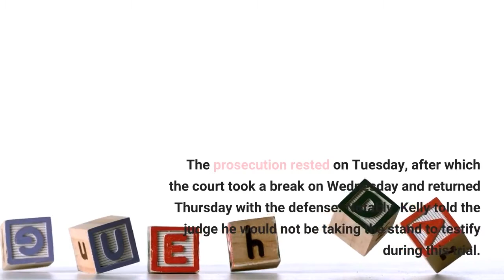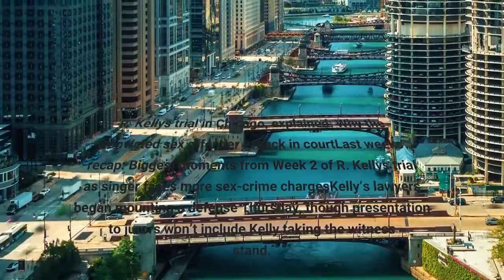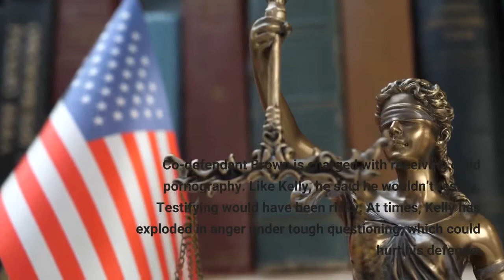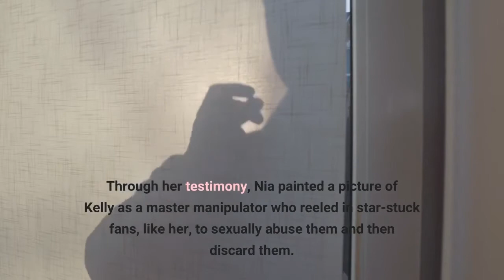R Kelly trial revelations Biggest moments of Week 3 as singer faces more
The third week of R. Kelly's federal trial in Chicago wrapped up the prosecution's side and began the singer's defense as he faces several sex-crime charges. Kelly is already sentenced to 30 years in prison after his New York federal trial ended in June. Closing arguments are expected to happen in the middle of next week. A conviction in Chicago could add decades to his sentence. Throughout the week, the jury heard testimonies from three more Kelly accusers. The prosecution rested on Tuesday, after which the court took a break on Wednesday and returned Thursday with the defense. Notably, Kelly told the judge he would not be taking the stand to testify during this trial. Here are the biggest happenings from the third week of the trial. R. Kelly's trial in Chicago, explained: Why the convicted sex offender is back in courtLast week's recap: Biggest moments from Week 2 of R. Kelly's trial as singer faces more sex-crime chargesKelly’s lawyers began mounting a defense Thursday, though presentation to jurors won’t include Kelly taking the witness stand. Judge Harry Leinenweber asked Kelly directly on Thursday morning if he would testify, and the Grammy Award winner responded he would not. The judge raised the issue minutes before attorneys for Kelly and two co-defendants began calling their first witnesses, endeavoring to counter two weeks of government testimony — including from four women who accused Kelly of sexual abuse. Co-defendant McDavid, a longtime Kelly business manager, is accused of helping Kelly rig the 2008 trial, at which Kelly was acquitted. McDavid said he will testify. Co-defendant Brown is charged with receiving child pornography. Like Kelly, he said he wouldn’t testify. Testifying would have been risky. At times, Kelly has exploded in anger under tough questioning, which could hurt his defense. He lost his cool in a 2019 interview with Gayle King on “CBS This Morning.” When she pressed him about accusations of sexual abuse, he jumped up, crying and gesticulating. “I didn’t do this stuff!” he shouted. “This is not me! I’m fighting for my ... life!”More: R. Kelly screams and cries as he claims he's innocent: 'I've been assassinated'Prosecutors rested their case Tuesday after presenting two weeks of testimony, including from four Kelly accusers. Among the last prosecution witnesses was a 42-year-old woman who went by the pseudonym “Nia.” Taking the stand Tuesday morning, she was the fourth and final accuser to testify at the trial in Kelly’s hometown. A fifth accuser, who prosecutors had said during openings would testify, never did. They didn’t explain why. Through her testimony, Nia painted a picture of Kelly as a master manipulator who reeled in star-stuck fans, like her, to sexually abuse them and then discard them. Kelly gave Nia, an aspiring actress and model, his telephone number after the then-15 year-old asked him for an autograph at an Atlanta mall in 1996, she testified.